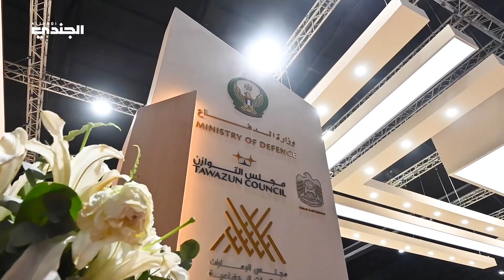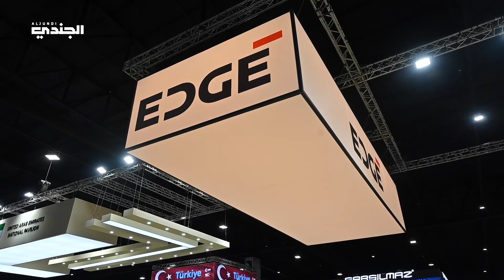دولة الإمارات العربية المتحدة تختتم مشاركتها في معرض الدفاع والأمن 2023 في مملكة تايلاند